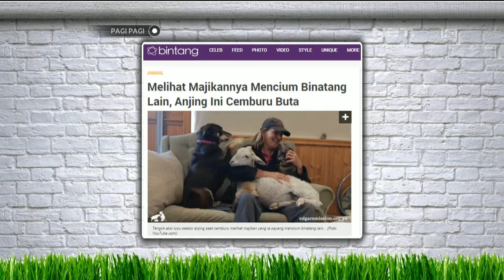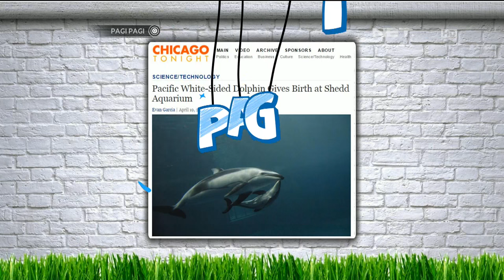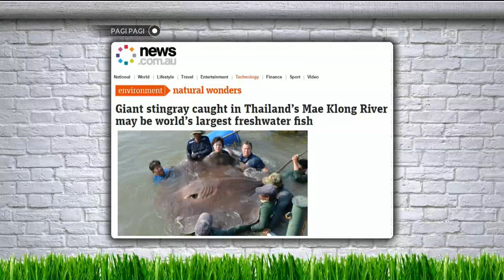Bertemu Dengan Anjing Gembala Lucu di Komunitas Pembroke Welsh Corgi